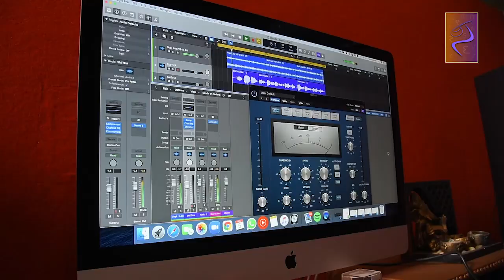RAJAN NAGENDRA TRUST PRESENTS- GAANA YAANA EP 4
Join us in episode 4, where we talk about Sri Rajan’s early influences that inspired him on his musical journey. We briefly talk about his parents Sri Rajappa and Chi Ammayamma, his first music guru, as well as his experience watching Sri Tirumakudalu Chowdiah performing the violin in the Mysore palace.

Song performances from the movie - Nari Munidare Maari:
1. Maateya Mamateya
2. Gopi Lola